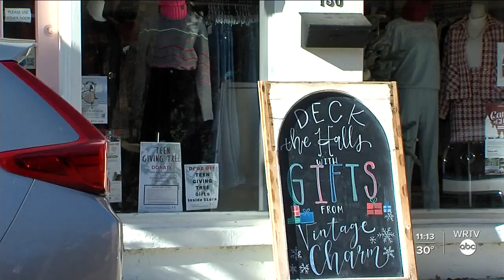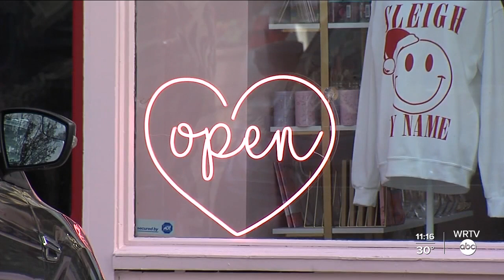Zionsville is 83% small businesses, so this shopping weekend is huge for their survival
In the Town of Zionsville, 83% of businesses are small businesses.